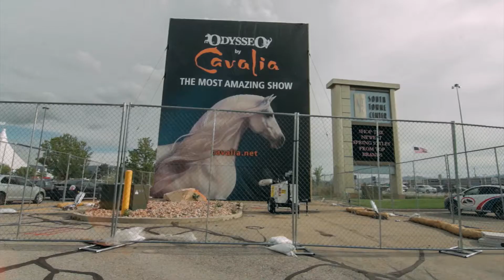How To Build Hype For Your Event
Putting together an event for the first time or still trying to crack the code to draw in a large crowd? Colin and Sara take a look at how one event was able to build enough hype to draw a huge crowd.

Learn from their insights as they examine what worked for building hype and selling tickets no matter what size of event you have.